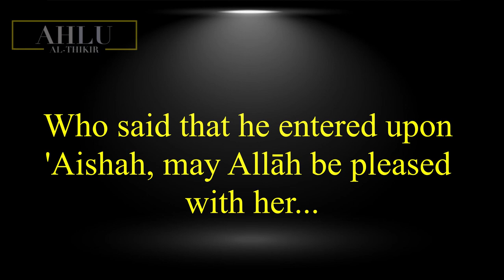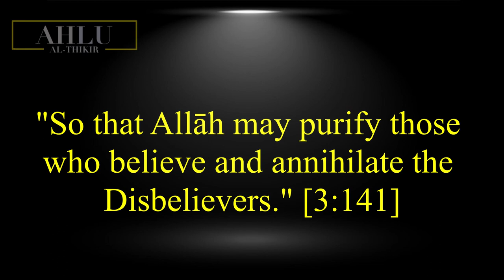What Is The Cause Of Earthquakes || Sheikh Saleh Al-Fawzan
Translator: Abdullah Hylton

In this short clip Sheikh Saleh Al-Fawzan explains the narration of Aishah,  may Allah be pleased with her, where she explains the reason for why earthquakes will befall this Nation.

AlFawzan# Earthquakes#